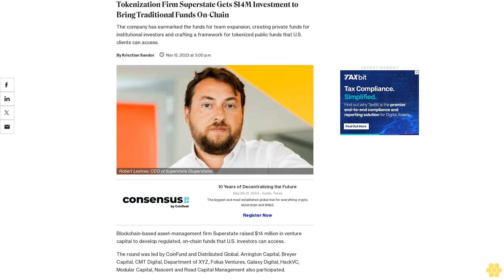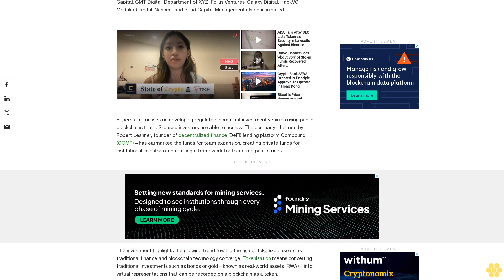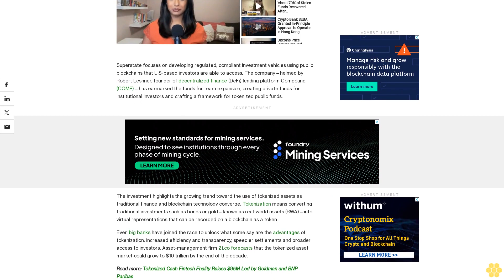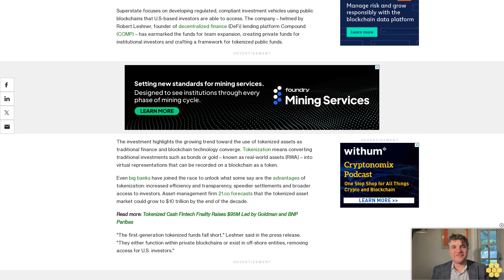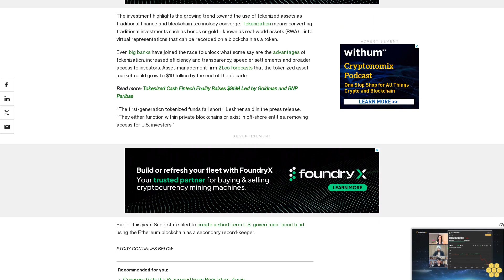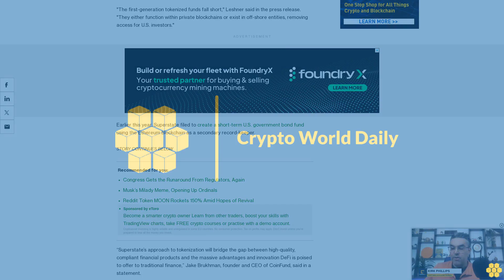Tokenization Firm Superstate Gets $14M Investment to Bring Traditional Funds On-Chain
The company has earmarked the funds for team expansion, creating private funds for institutional investors and crafting a framework for tokenized public funds that U.S. clients can access.

Blockchain-based asset-management firm Superstate raised $14 million in venture capital to develop regulated, on-chain funds that U.S. investors can access.

The round was led by CoinFund and Distributed Global. Arrington Capital, Breyer Capital, CMT Digital, Department of XYZ, Folius Ventures, Galaxy Digital, HackVC, Modular Capital, Nascent and Road Capital Management also participated.

Superstate focuses on developing regulated, compliant investment vehicles using public blockchains that U.S-based investors are able to access. The company – helmed by Robert Leshner, founder of decentralized finance (DeFi) lending platform Compound (COMP) – has earmarked the funds for team expansion, creating private funds for institutional investors and crafting a framework for tokenized public funds.

The investment highlights the growing trend toward the use of tokenized assets as traditional finance and blockchain technology converge. Tokenization means converting traditional investments such as bonds or gold – known as real-world assets (RWA) – into virtual representations that can be recorded on a blockchain as a token.

Even big banks have joined the race to unlock what some say are the advantages of tokenization: increased efficiency and transparency, speedier settlements and broader access to investors. Asset-management firm 21.co forecasts that the tokenized asset market could grow to $10 trillion by the end of the decade.

"The first-generation tokenized funds fall short," Leshner said in the press release. "They either function within private blockchains or exist in off-shore entities, removing access for U.S. investors."

Earlier this year, Superstate filed to create a short-term U.S. government bond fund using the Ethereum blockchain as a secondary record-keeper.

“Superstate’s approach to tokenization will bridge the gap between high-quality, compliant financial products and the massive advantages and innovation DeFi is poised to offer to traditional finance,” Jake Brukhman, founder and CEO of CoinFund, said in a statement.